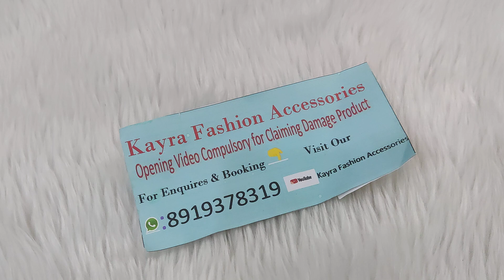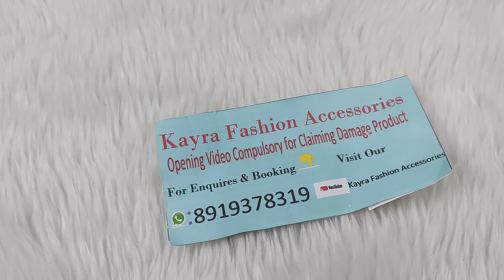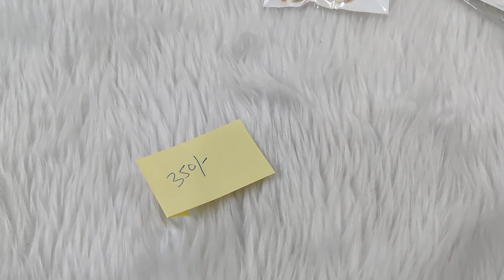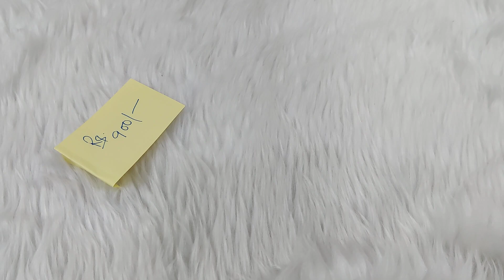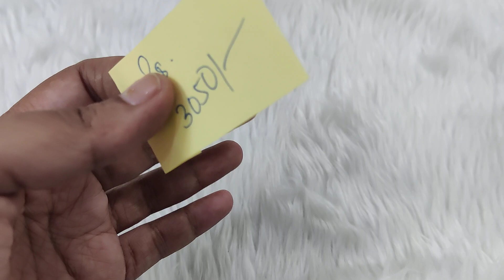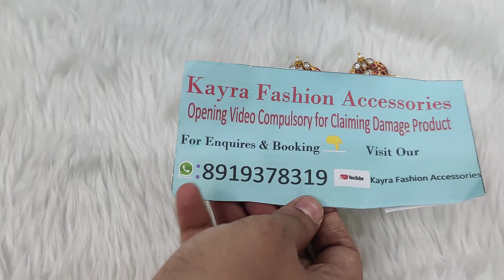Don't Miss out Jadao Special | Kayra Fashion Accessories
Welcome to Kayra fashion accessories

To reach us what's app on 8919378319

Order process details

👉  *Without Payment no dispatching and no hold for items. All r equal to us.*

👉 *No exchange No Return No Refund on dislike basis*

👉 *360 degree unboxing parcel video required in case of any damage or wrong and missing item. Issue must be clear in video without any pause or cut. Send video with in 5-6 hour of parcel received. If any issue*
*After tht we can't consider the query.*

👉 *Small issue like stone falling,pearls missing etc not considered in damage*

👉 *Always share screenshot after payment*